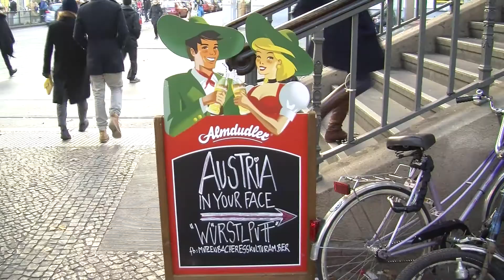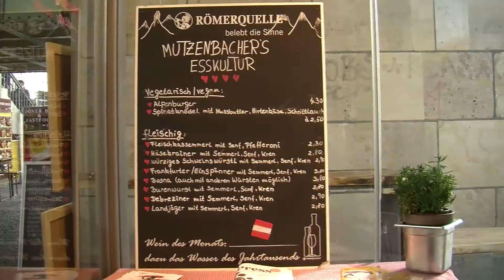Es geht um die Wurst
Deutsche Currywurst oder österreichische Bosna? An der Eberswalderstraße gibt es beides. Während sich Konnopkes Imbiss auf die Currywurst spezialisiert, macht der Würstlpuff den Berlinern die Bosna schmackhaft. Doch kann sie neben dem Kultgericht wirklich bestehen? Dieser Frage sind Charleen Mariette Florijn und Dominique Sophie Osthoff nachgegangen.